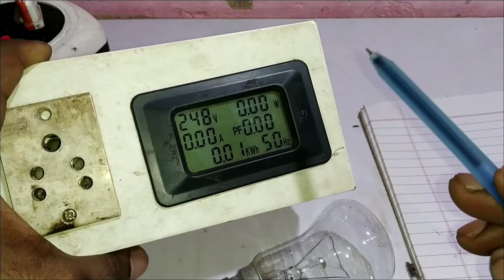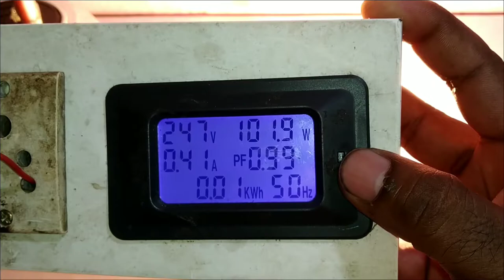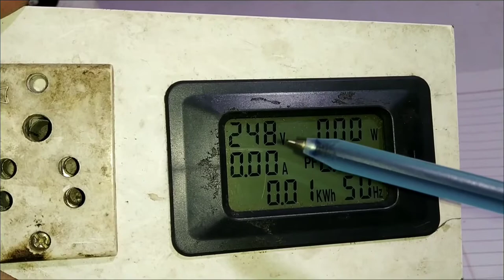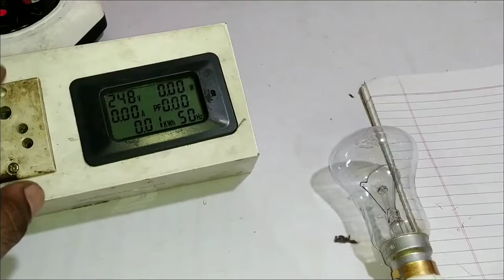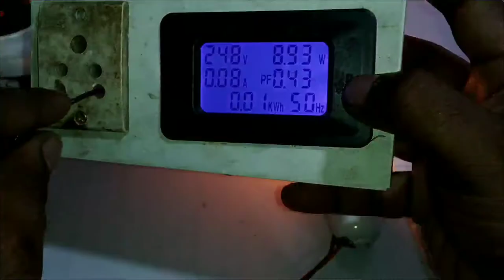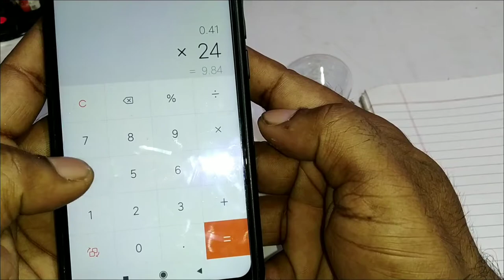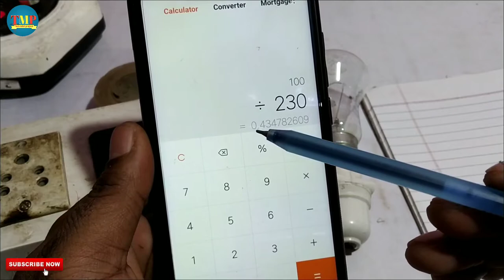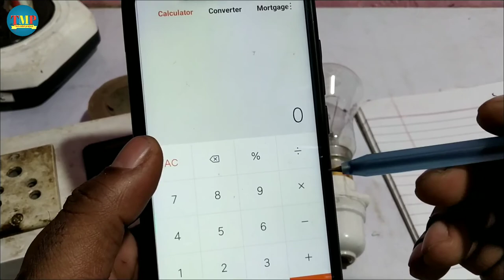Watt to convert ampere | Ampere to convert live show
Tech mini project

☑️Video about
Hello Dosto is video me hamne aap ko bataya hai watt convert kaise kare
Ampere convert kaise kare

Led blub
Energy Meter 6 in 1
Digital Multimeter
Farrata fan
Exhaust fan
Cooler kit

Please check Video link